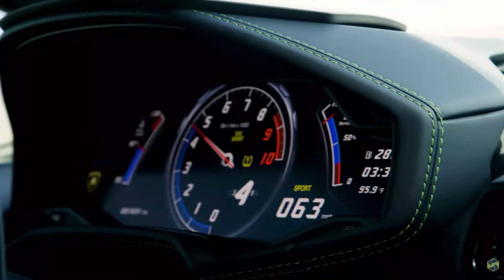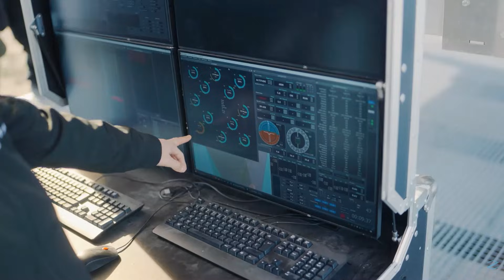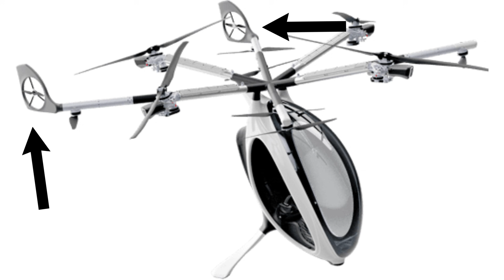Zapata Airscooter : Is it the Jetson One Killer?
In this video we will look at the Zapata Airscooter that has a unique hybrid propulsion system.